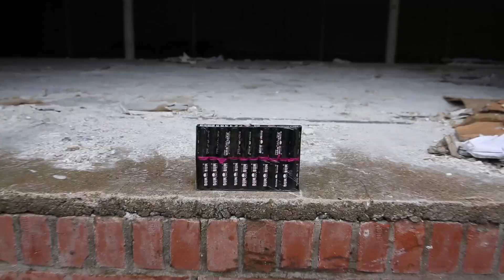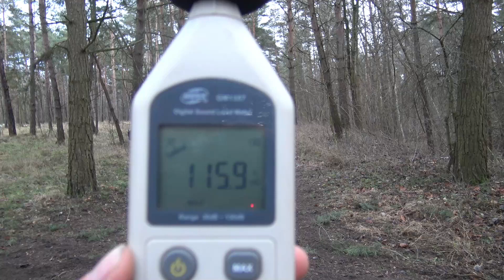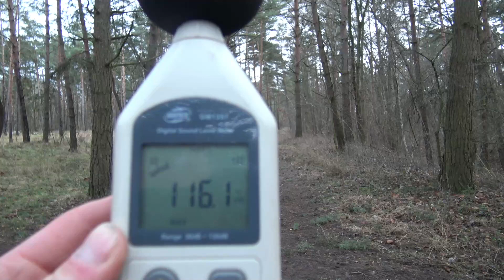Test recenzja Petard Eldiabolo